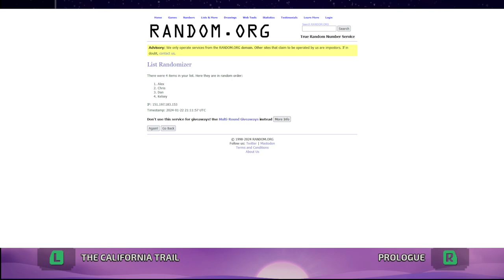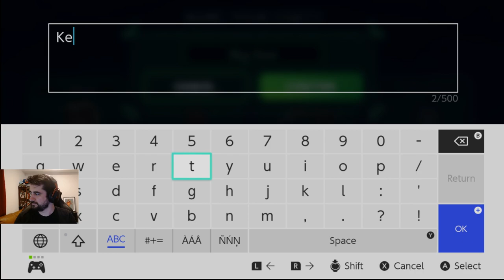Defector Plays 'The Oregon Trail' (1/22/24) PART ONE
Join Dan, Kelsey, Alex, and Chris as they brave 'The Oregon Trail' in part one of our multi-part series!